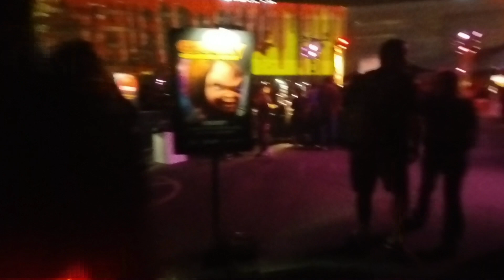Chucky: Ultimate Kill Count 2023 - Universal Studios Hollywood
Chucky: Ultimate Kill Count 2023 - Universal Halloween Haunt